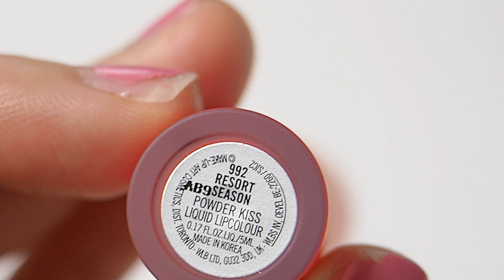진심 이건 사야해! 맥 신상 파우더키스 리퀴드 3분리뷰! 7가지 추천컬러/어리틀템드/디보티드투칠리/멀잇오버/맥스매쉬/크로스페이드/리조트시즌/에스칸달로#썸블립 PowderKiss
Powder Kiss Liquid Lipcolour
파우더 키스 리퀴드 립컬러 (17 colors / 5ml / 36,000원 대)

파우더리하게 발려 블러립이 손쉽게 되며
어플리케이터가 모래시계 모양으로
립 전체 블렌딩 하기 최적화 !!

1 멀잇오버 Mull It Over
차분한 피치빛의 베이스에 누디핑크 한방울 브라운 한방울
분위기 여신 만들어 주는 컬러

2 크로스페이드 Crossfade * Limited

흰기도는 코랄+피치 = 웜

3 리조트시즌 Resort Season

밝고 쨍한 형광끼 있는 100% 오렌지 ! 과즙 메이크업 달려

4 맥 스매쉬 M·A·C Smash
푸른빛이 도는 채도 살짝 있는 리얼 레드 컬러 !

5 에스칸달로  #¡Escándalo! *Limited

웜웜웜! 채도높고 형광빛 있는 코랄컬러
코랄 덕후분들 맥으로 가세요

6 어 리틀템드 A Little Tamed
제 원픽…. 요즘 데일리 최애 ♥
차분한 색감의 로즈핑크 컬러 동시에 피부는 생기를 주는 컬러

7디보티드 투 칠리 Devoted To Chili
하나는 꼭 사야하는 컬러
붉은 벽돌색 노란빛이 돌지 않은 컬러라 중독성 최고